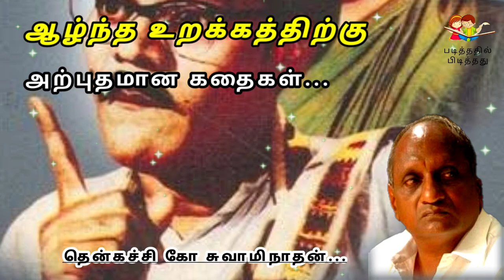Thenkachi Ko Swaminathan Stories | Indru oru Thagaval | இன்று ஒரு தகவல் - 02